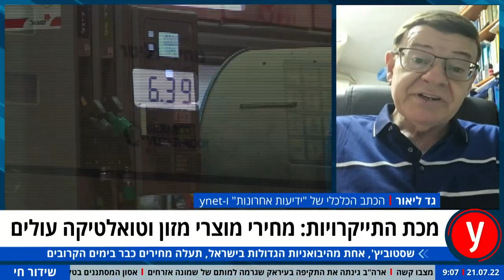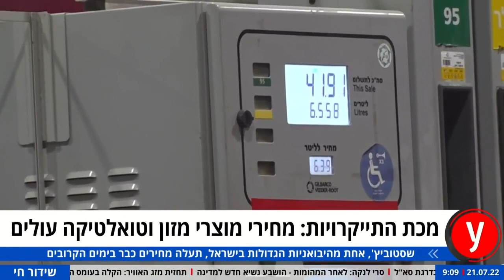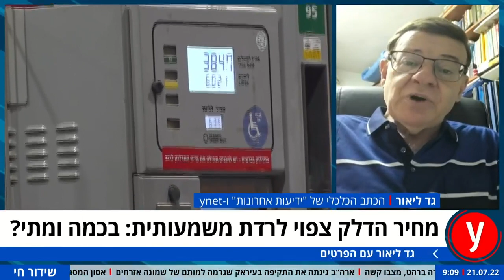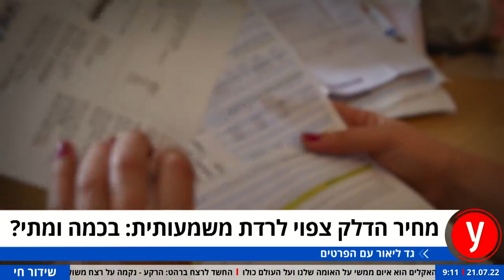מכת ההתייקרויות וירידת מחירי הדלק: גד ליאור עם הפרטים